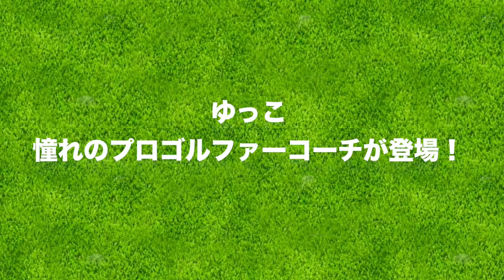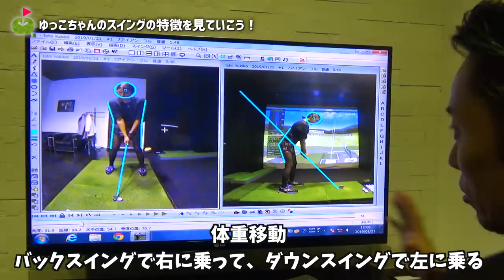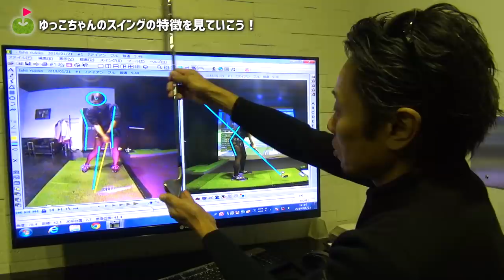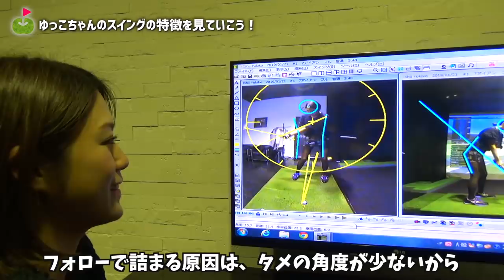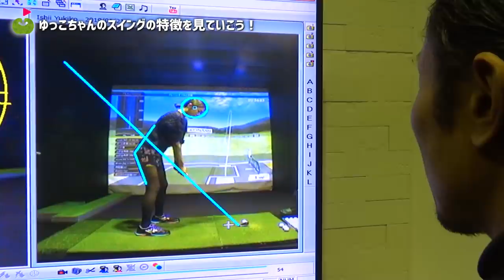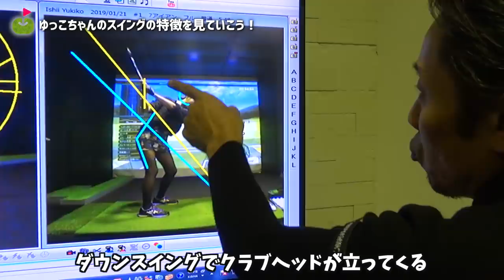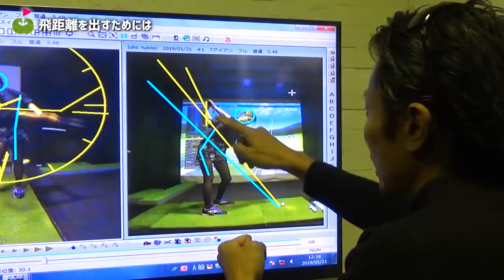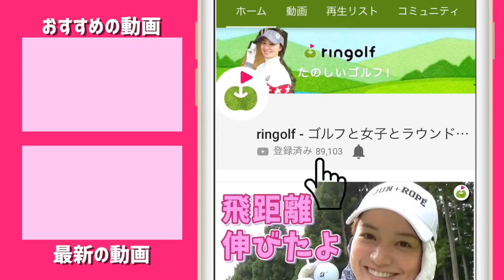憧れのプロゴルファーコーチが登場！【谷将貴コーチ】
DVDで見てた人のレッスンを受けられるなんて...😭
今回は、谷将貴さんにゆっこちゃんのゴルフスイングの特徴解析をしてもらいました！

ーーーーー